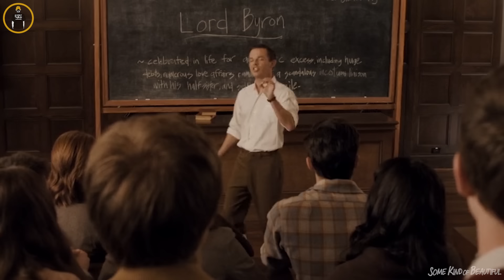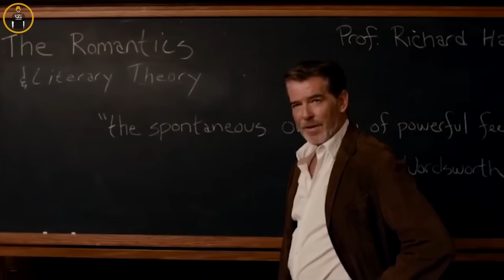คุณครูจัดลูกศิษย์สาวจนท้อง...ไม่พอขอเล่นพี่สาวเธออีกด้วย !! - เล่าหนัง [สปอยหนัง]